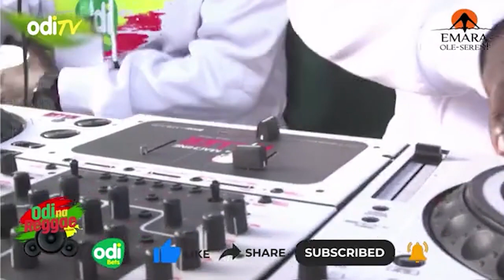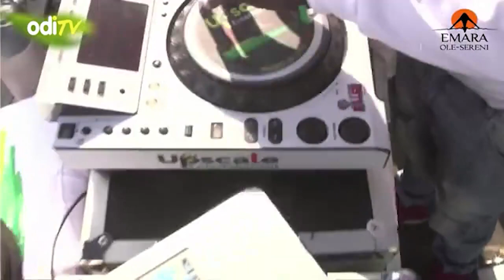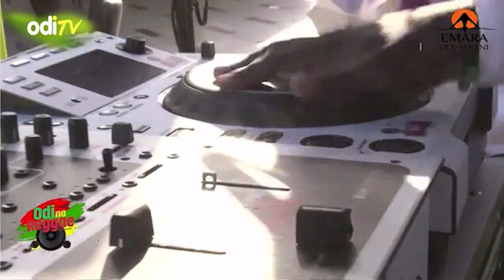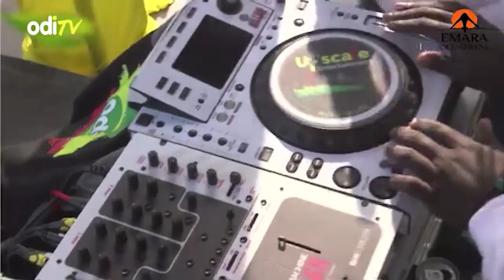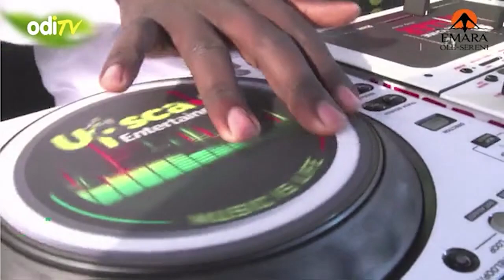ODI 24 HR MISSILE ~ DJ Stinger x Supa Marcus Mix